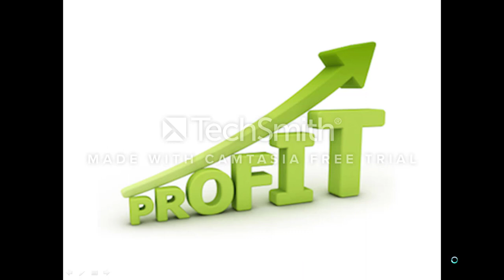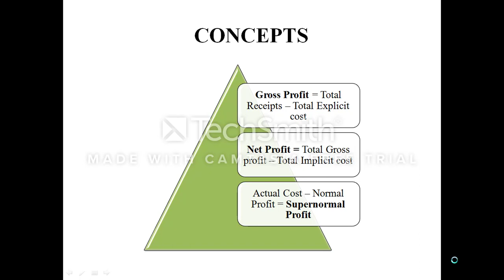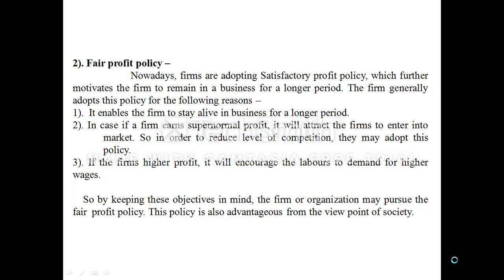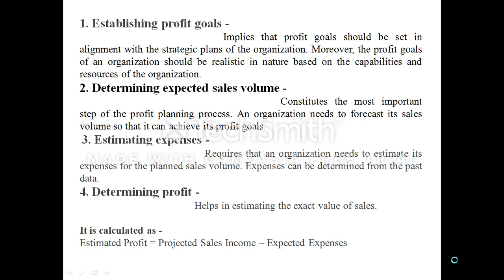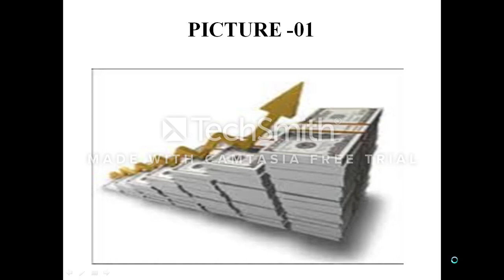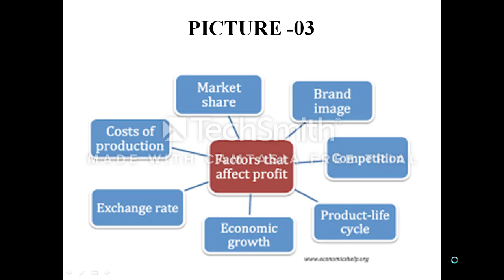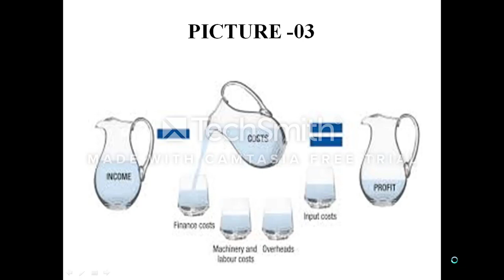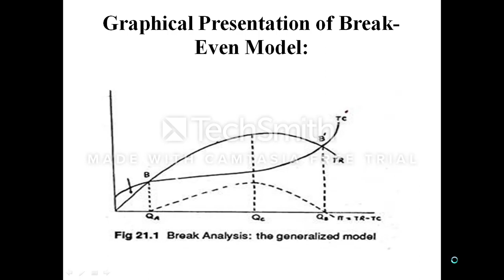Profit Management- Managerial Economics